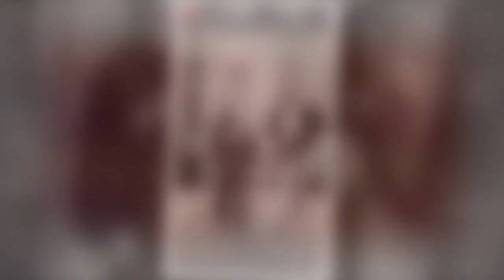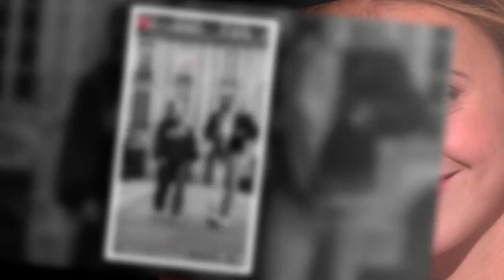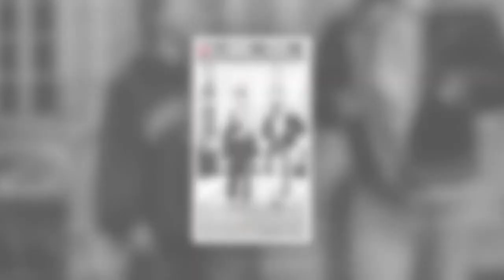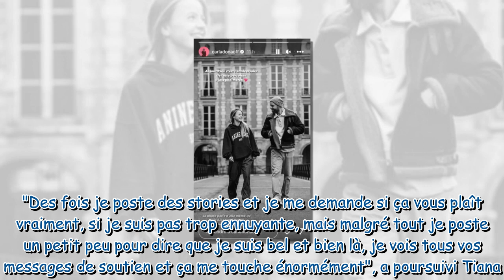Carla (Star Academy) amoureuse : elle présente son compagnon